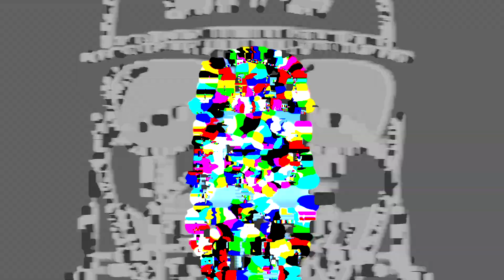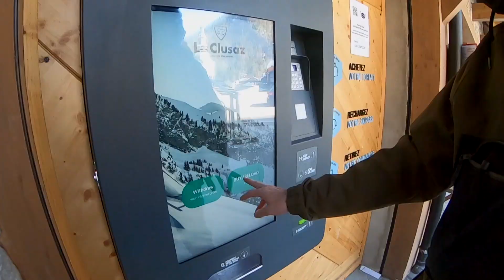La Clusaz by Live Flow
Alps Travel